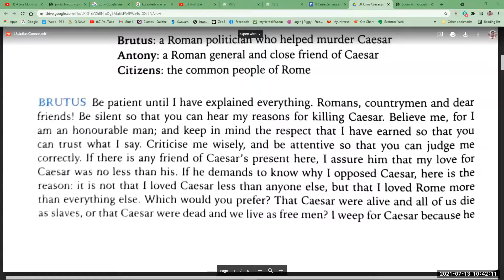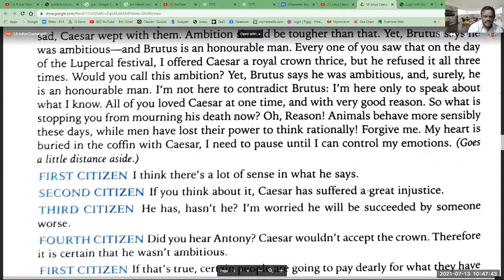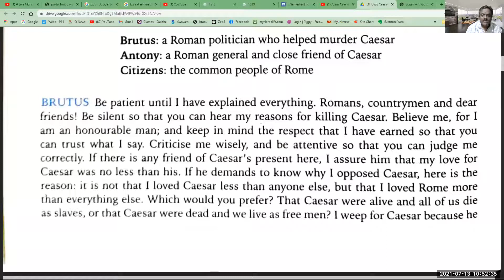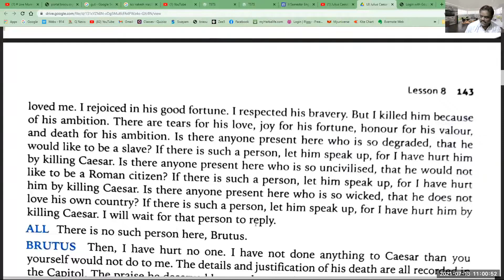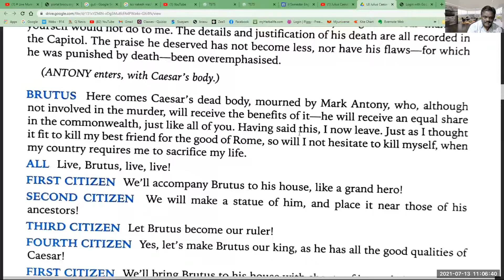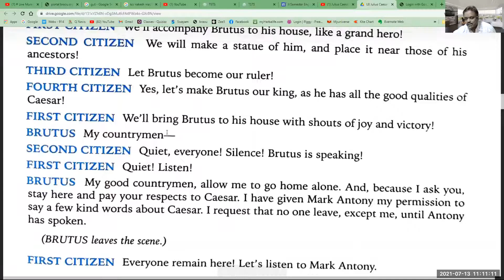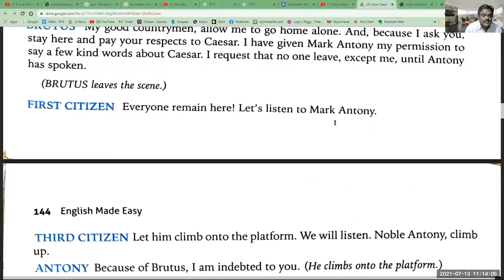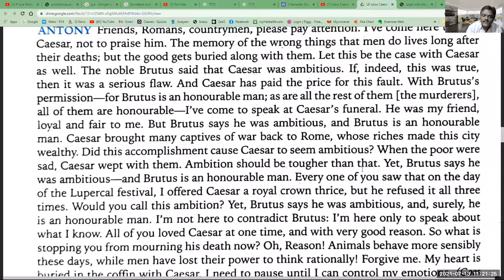Zoom online classes for II Semester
Drama: Julius Caesar